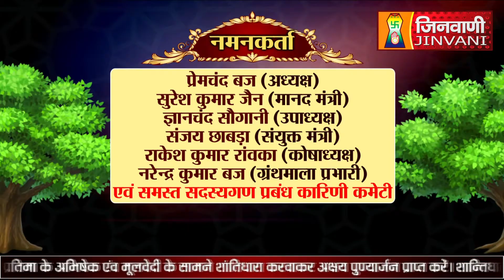Abhishek Shantidhara 12 Jan 2023 Sanganer Jaipur,(Raj.) (A07665)